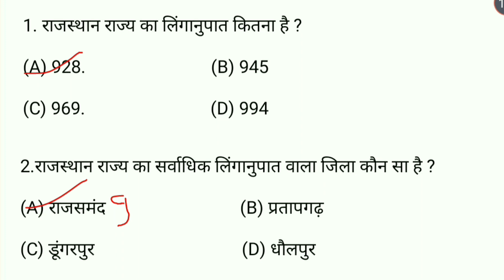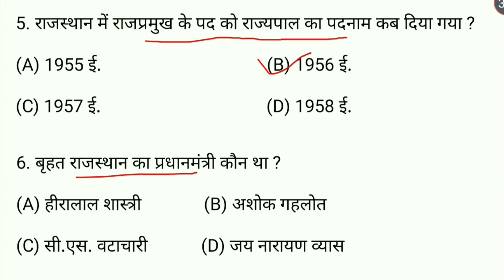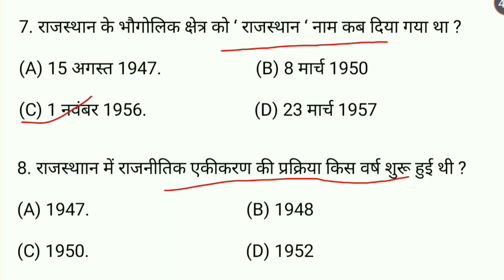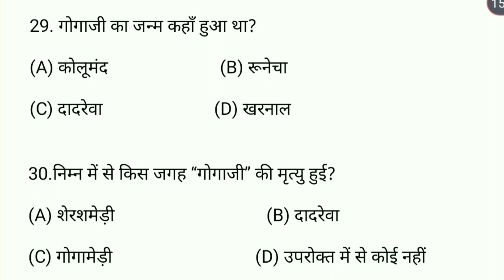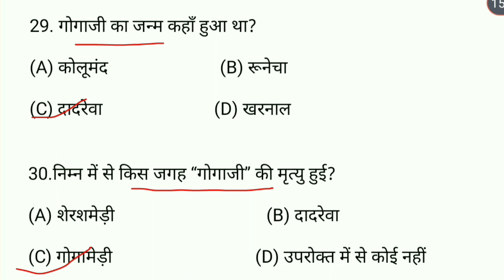vanpal V forester Guard ke most important question 2022 l टॉप 30 क्वेश्चन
vanpal V forester Guard ke most important question 2022 l  ‎@KAMALKANT GK TRICK

writer - S.k Tunwal
voice artist - R.k saini
video editor  - Bunty Saini

most important question 2022
very very most important question 2022
Rajasthan GK important question 2022 forest Guard important question 2022
LDC most important question 2022

राजस्थान जीके के इंपोर्टेंट क्वेश्चन
राजस्थान जीके के इंपोर्टेंट क्वेश्चन 2022
बीएसटीसी इंपोर्टेंट क्वेश्चन 2022
एलडीसी मोस्ट इंपोर्टेंट क्वेश्चन
राजस्थान जीके के मोस्ट इंपोर्टेंट क्वेश्चन
वनपाल मोस्ट इंपोर्टेंट क्वेश्चन
वनरक्षक मोस्ट इंपोर्टेंट क्वेश्चन